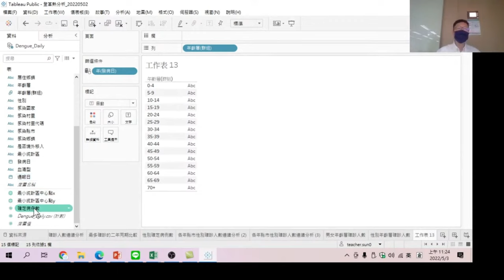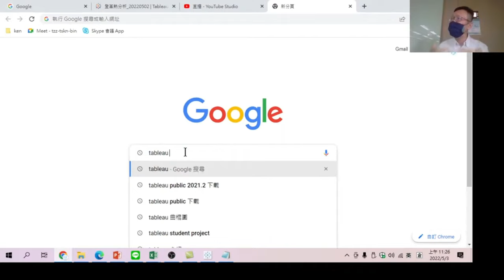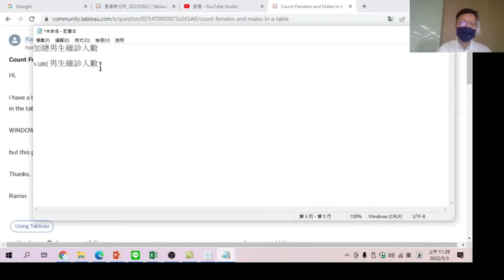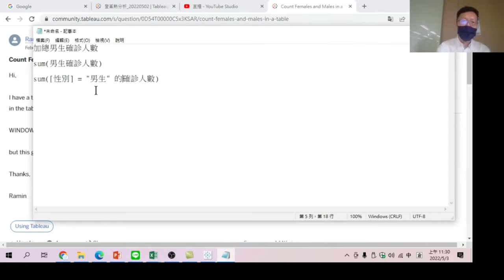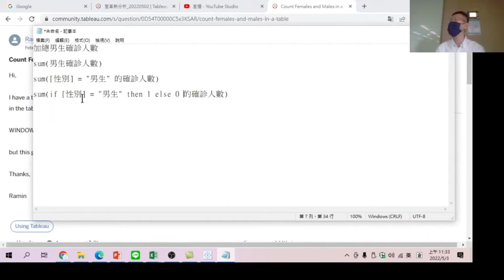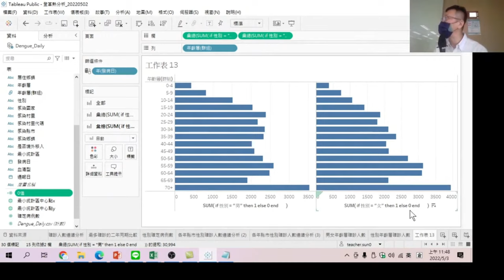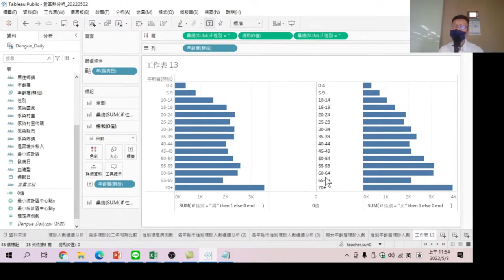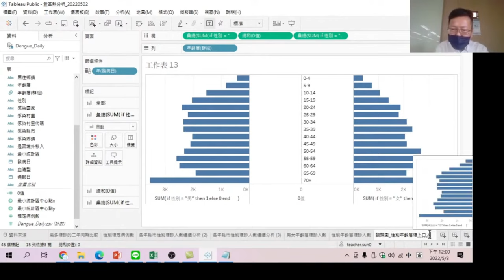設定IF函數將圖表做出分欄效果,讓性別分別呈現左右二邊-認識Tableau 真實世界數據.11 -以真實世界數據的互動式報表，直觀洞悉數據意義，有助於溝通，一起想決策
【課程大網】
00:00 製作一張各年齡層確定病例數
01:00 如何利用函數篩選讓圖表只顯示【男生】
02:00 利用SUM 及IF 設定只有男生的加總
04:00 用THEN 設定條件成立與不成立時的顥示方式
05:00 進入編輯模式,將條件放入圖表中
07:00 如何產生第二張圖表在右方妅只顯示【女生】
08:05 將二欄圖表之間加入0值座標軸
09:30 將年齡層群組拖曳到標籤
10:12 設定圖表上原有數值軸為不顥示
10:25 設定圖表X軸的方向倒置

設定IF函數將圖表做出分欄效果讓性別分別呈現左右二邊-認識Tableau 真實世界數據.11 -以真實世界數據的互動式報表，直觀洞悉數據意義，有助於溝通，一起想決策